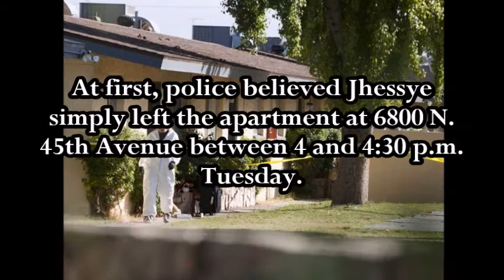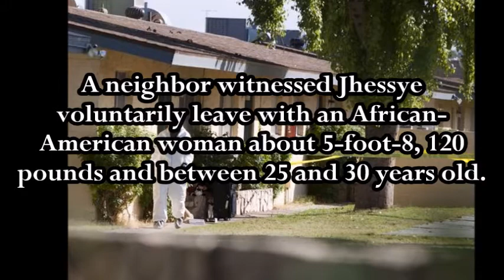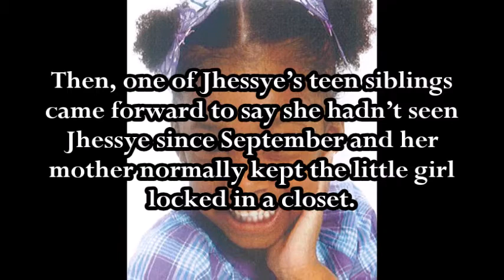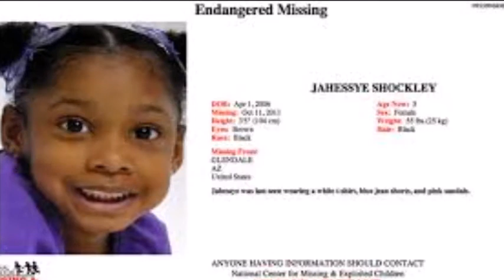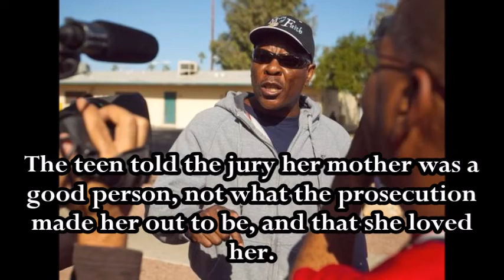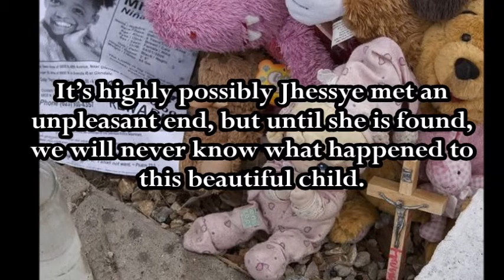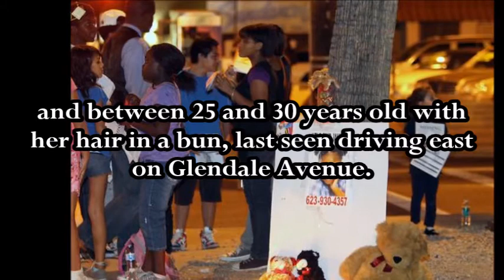mondaysRmurder EP 8: Who Took Jhessye Shockley?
Who took Jhessye Shockley?